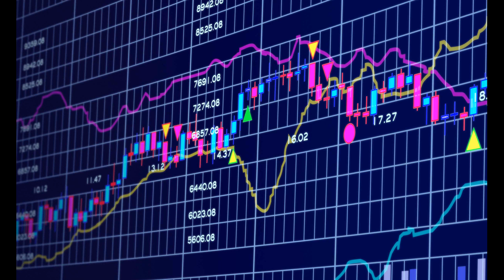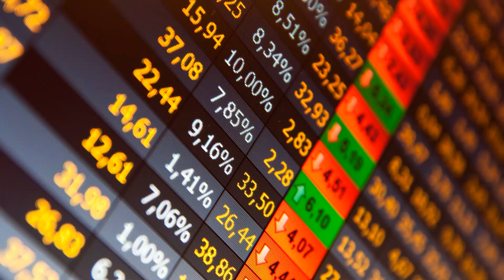Trading Forex for Beginners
Trading Forex, for Beginners, Trading, Forex, for, Beginners